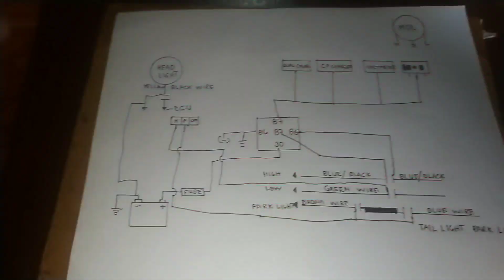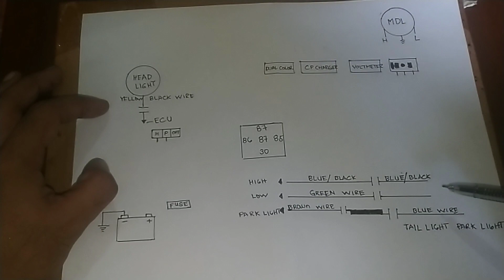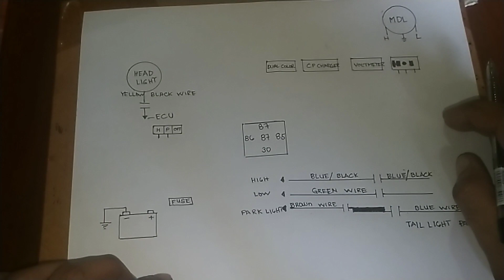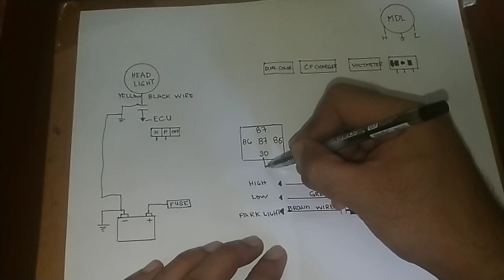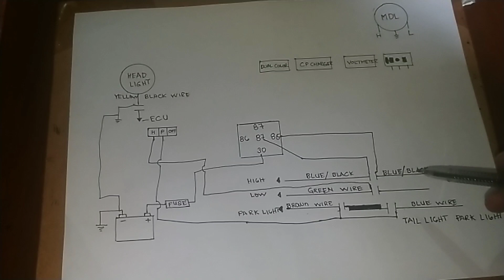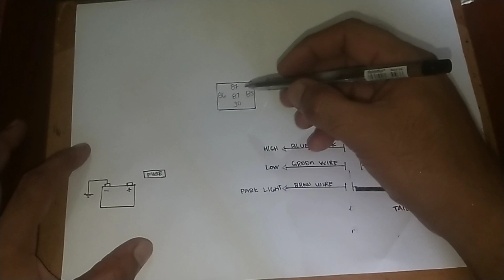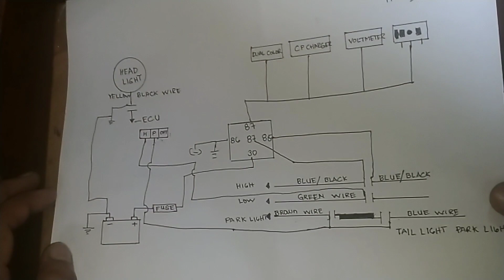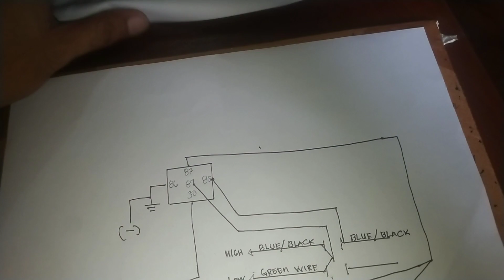Nmax 155 v1 | Battery Drive | Power up Line | Wiring diagram | 1 Setup Relay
Wiring diagram mga pardz para sa mga nag nanais pang nmax v1...